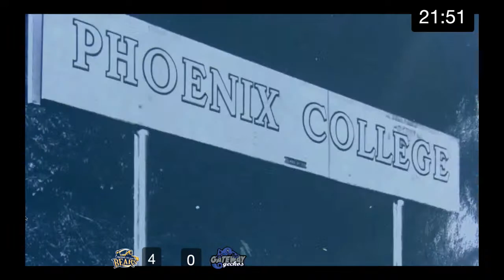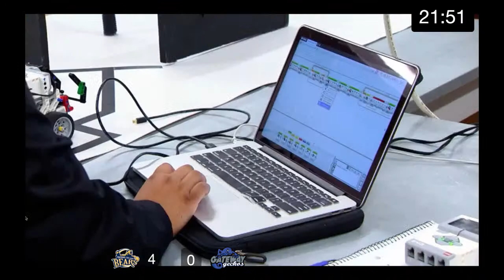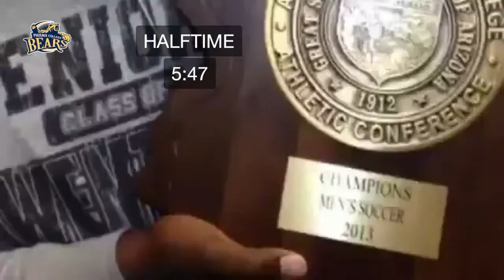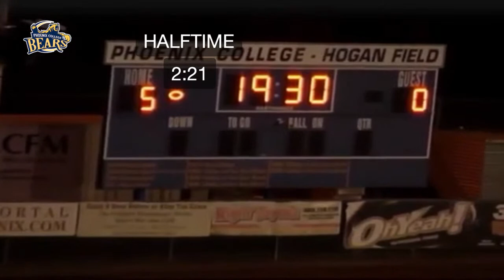PHOENIX COLLEGE VS GATEWAY COLLEGE